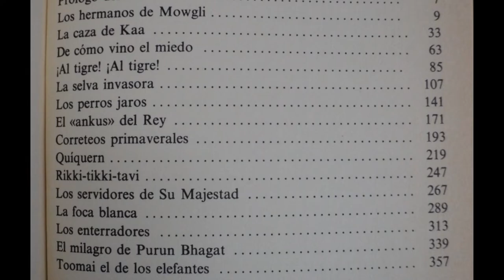Franquicia Disney | EL LIBRO DE LA SELVA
Capítulo 20: El Libro de la Selva

Jazz y animales selváticos... ¿a quién se le ocurrió ésto?

¡Gracias!